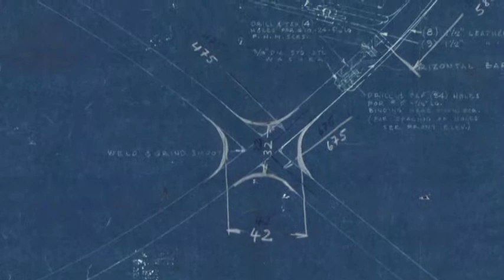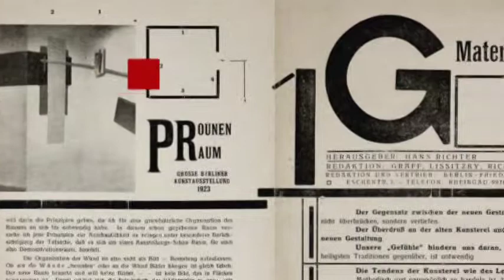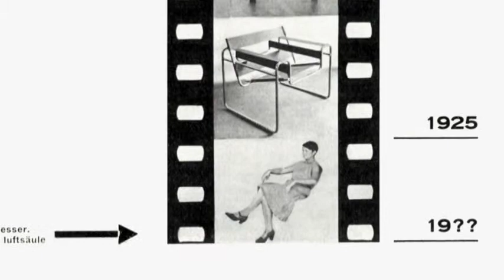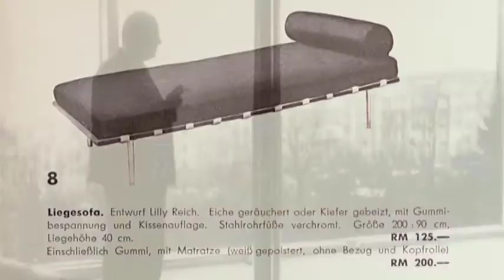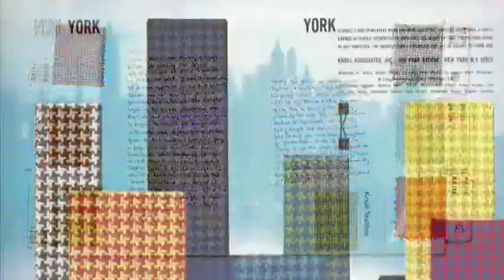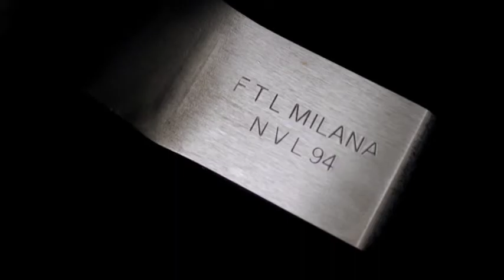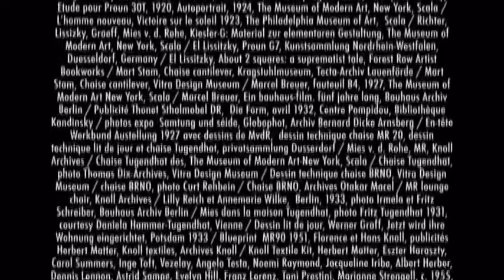DVD5 / Arte Design 3 / Le Fauteuil Barcelona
La Barcelona
Le fauteuil Barcelona conçu en 1929 par l’Architecte Mies Van Der Rohe pour le pavillon allemand de l’exposition internationale de Barcelone est immédiatement identifiable comme une des formes classiques du design.